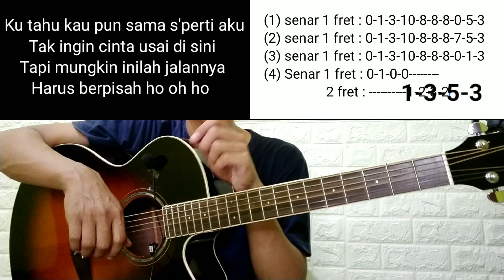Tutorial Melodi Tak Ingin Usai - Keisya Levronka | Pemula wajib mampir!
Haiiii sobat! Selamat Datang Di Zenton Music... Kali Ini Saya Berbagi Tutorial Gitar Easy mudah untuk Belajar.
request jangan Lupa/komen ya, Tq